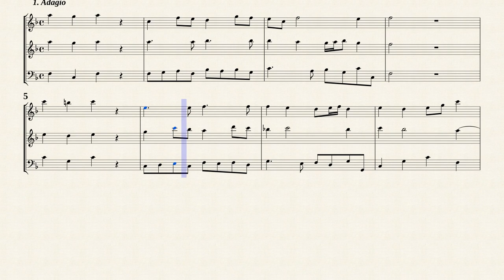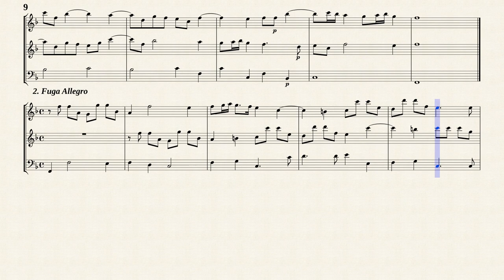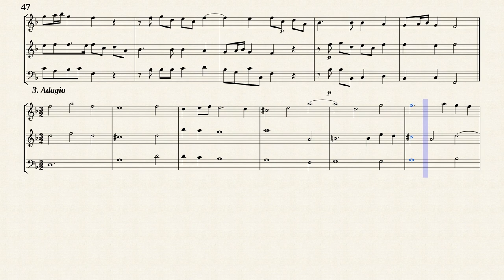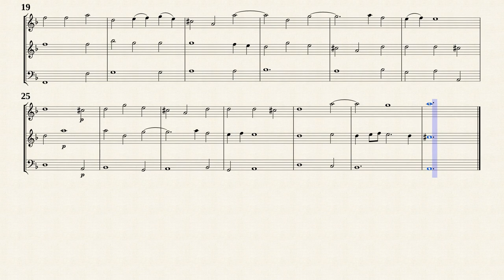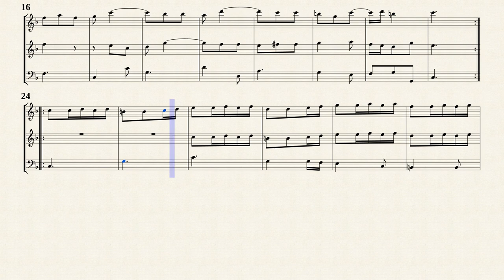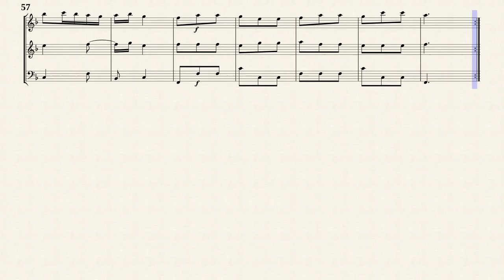Corbett, W. _ Trio Sonata Op.2 No.5 F-Dur [Rec, Trv, Viol]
William Corbett (1680 — 1748)
Arr. by : Hans-Thomas Müller-Schmidt (b. 1957)
Trio Sonata No.5 F-dur
from " 6 Trio Sonatas for 2 Recorders and Continuo, Op.2 "
Transposed for Recorder, Traverso and Viol